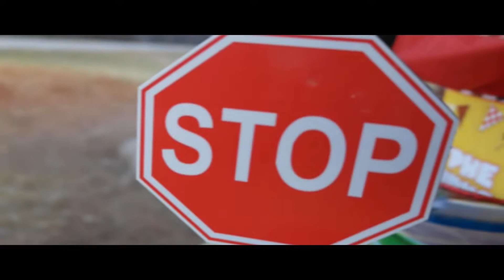Zinhle and Sphe Party